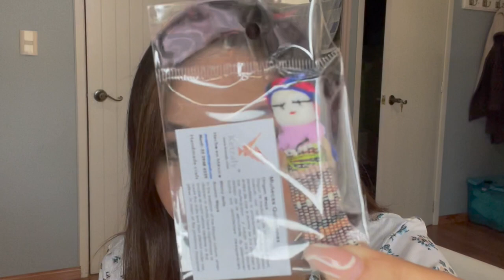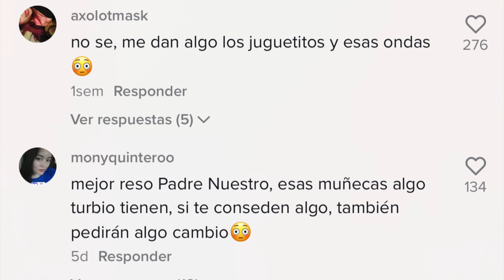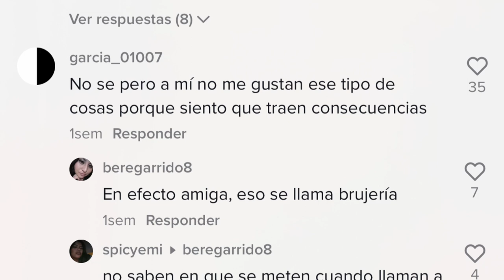PROBÉ OTRA COSA CREEPY QUE VI EN INTERNET 😳 muñecaquitapenas CREO QUE FUNCIONÓ PERO A QUE COSTO...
Los quiero :)!